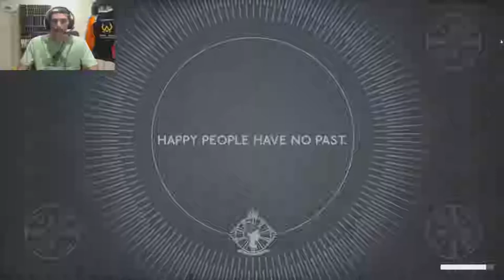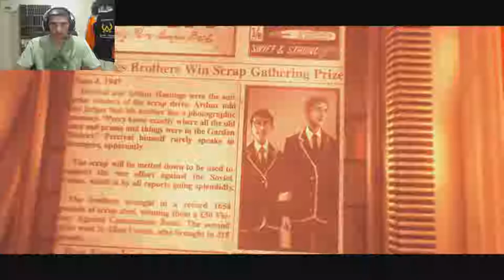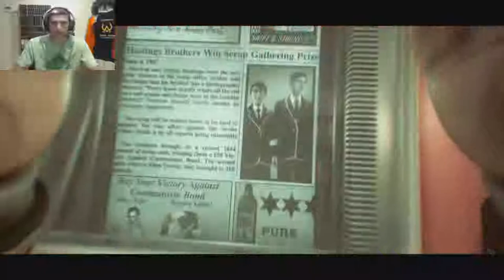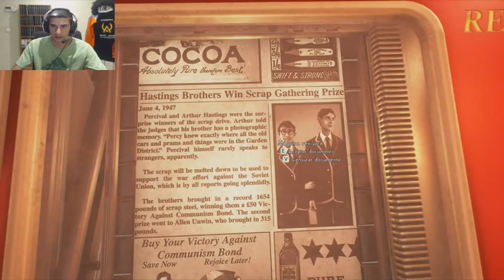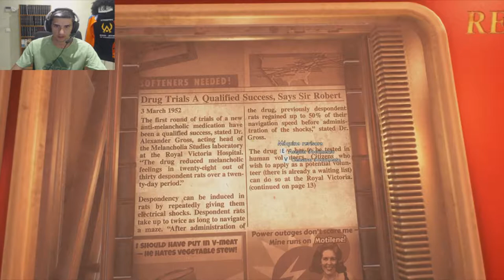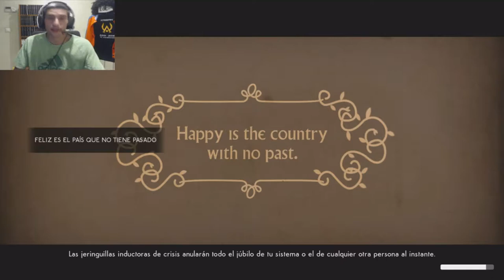Un Mundo de Locos /// We Happy Few Gameplay Español